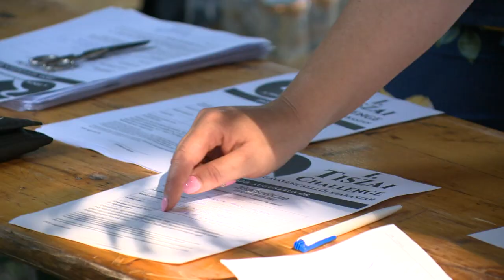Tiszai Challange - Kölcsey Televízió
Közel ötvenen neveztek a Tiszai Challange elnevezésű rendezvényre és úszták le a folyóban a Tiszabercel és Balsa közötti tíz kilométeres távot. A legfiatalabb résztvevő húsz, a legidősebb hatvanhét éves volt.